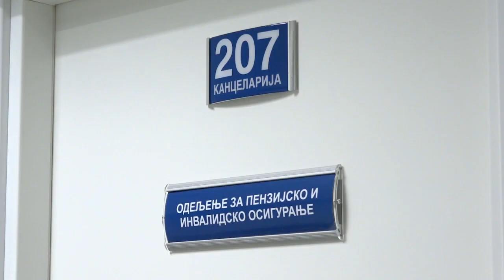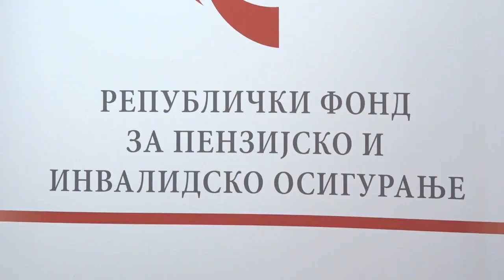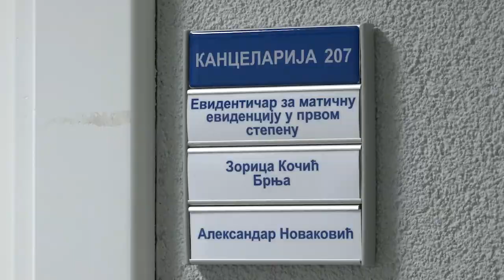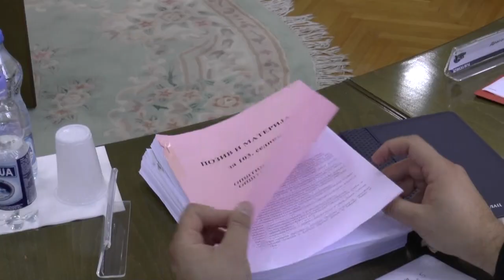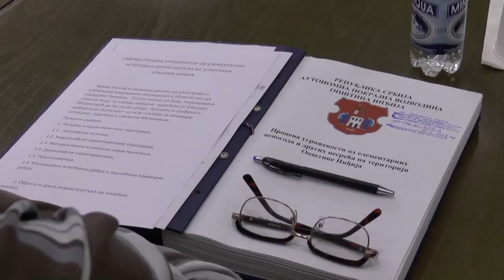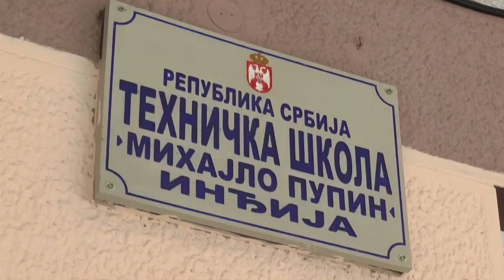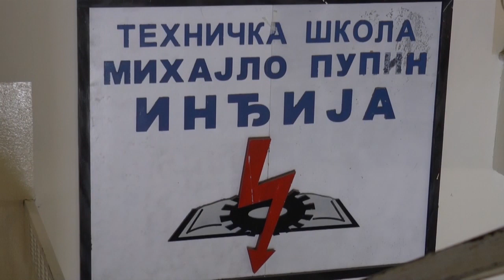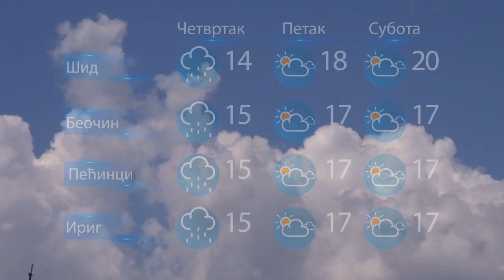Fruskogorske vesti 13.11.2019